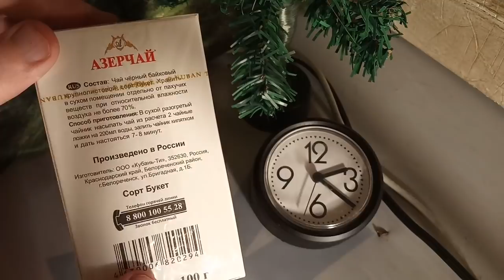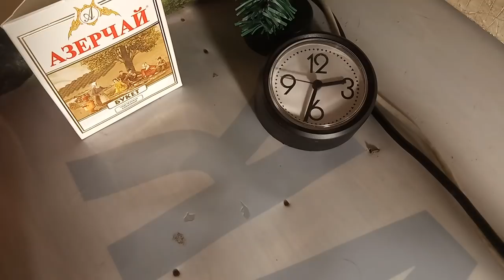Азерчай "Букет" и Вегабонд сходит с ума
Сегодня на дегустации Чай Азерчай "Букет", который заранее скажу попадает в топ продегустированных чаев и получает заслуженные и казалось бы недостижимые 6 из 5-ти.. что еще не было в категории "Чай".
Далее в ролике про возможно небольшое сумасшествие Вегабонда которое с ним происходит в последние пару дней - да он из за одной нервной ситуации готов послать чуть ли не всю так восхваляемую Россию и людей в одно место.. из за какого-то конфликта с охранником у рамки.